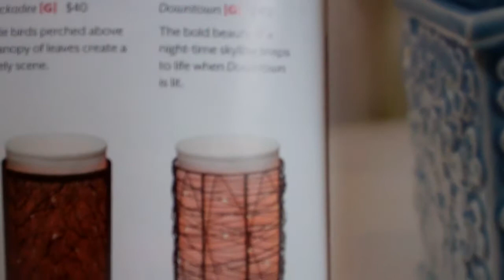"Scents You'll Love"|"Scent Our World"|"Everything Scentsy"|Kara Egan |"Wickless Candles"|Ohio